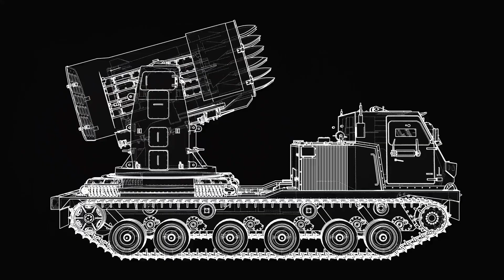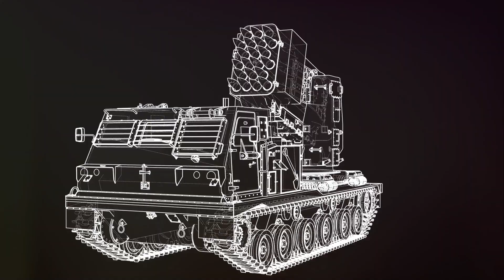The Patriot's Limitations Exposed: Russia's Avangard and Zircon Hypersonic Missile Advantage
The US Patriot Missile defense system has shown it's still a force to be reckoned with, even against Russian hypersonic missiles. Recently, Ukraine's Patriot PAC-3 Missiles successfully shot down all hypersonic Kinzhal and Zirkon missiles launched during a weekend attack. This demonstrates that the Patriot system can adapt to new threats.

However, it's essential to note that the Kinzhal missile's hypersonic capabilities are somewhat exaggerated, as it's essentially an air-launched ballistic missile. Its interceptability is not as impossible as initially thought.

The real challenge lies in the Avangard and Zircon missiles, which are designed to evade defenses. But even these missiles are not invincible. Existing missile defenses can be adapted to counter hypersonic threats, and the US is already working on upgrading its systems.

In summary, while the Patriot Missile defense system may face challenges against hypersonic missiles, it's far from obsolete. Its effectiveness against Russian hypersonic missiles has been demonstrated, and ongoing upgrades will ensure it remains a viable defense system.